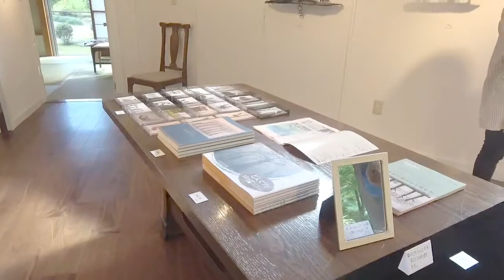鉄の彫刻家 | 安斉重夫個展 - 2021.10.142021年10月14日（木）～18日（月）@ギャラリー木もれび（いわき市好間町榊小屋中平65 - 9）10：00～16：00 004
鉄の彫刻家 | 安斉重夫
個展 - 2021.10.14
2021年10月14日（木）～18日（月）@ギャラリー木もれび
（いわき市好間町榊小屋中平65 - 9）
10：00～16：00　会期中無休

取材2021年10月14日